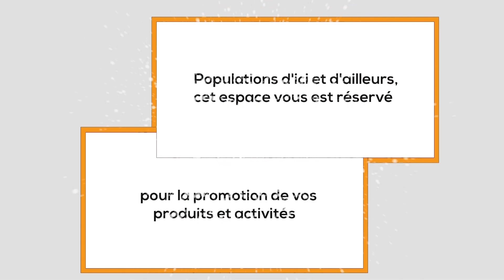PARAKOU: LE MAIRE ZIME CHABI OFFRE DES KITS SCOLAIRES AUX ENFANTS DU C.A.S.E